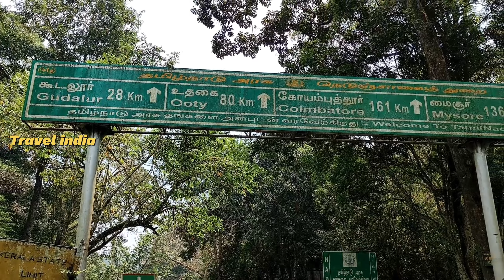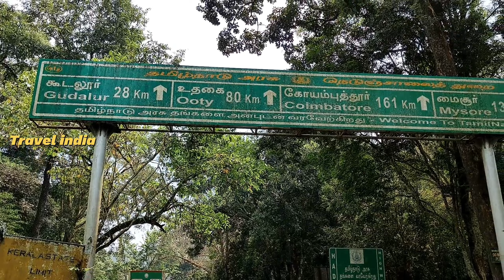EP2 ಕೊಡಗು To ಊಟಿ In Activa / Via Gudalur / Tamilnadu 🌨️